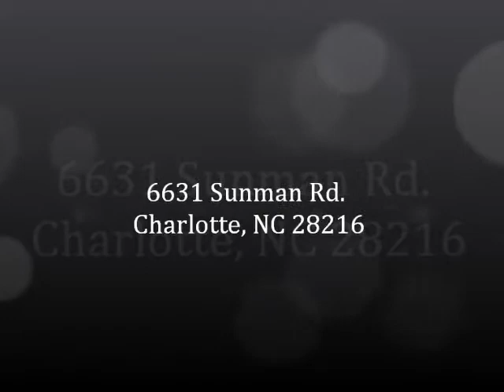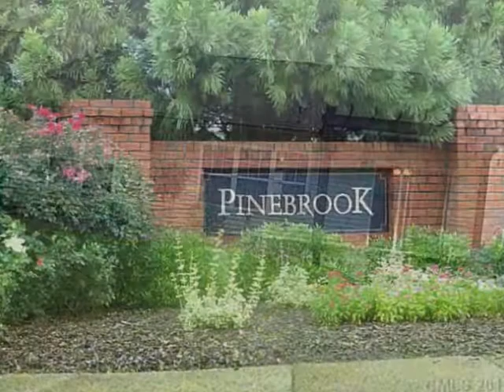6631 Sunman Rd.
Great 3 bedroom, 2 bath home complete with hardwoods, vaulted ceiling in the living room, gas fireplace, and bonus room!! Master bedroom on main floor. Washer and Dryer connections, great patio with pergola! Pets are conditional and must be approved by owner. $45 application fee and subject to credit approval.

APPLICATION Instructions
Click the Orange Apply Now Button

Each person over 18 living in the house must fill in a separate rental application and pay the $45 application fee online with a debit or credit card.

PLEASE READ THE APPLICATION QUALIFICATIONS

In order to process your rental application PLEASE READ THE APPLICATION QUALIFICATIONS, we will need the following items emailed to or faxed to ATTN: Pamela Greene

*CLEAR copy of your Drivers License
*CLEAR copy of your Social Security Card
*CLEAR copies of your last 2 most recent payroll check stubs
*COLOR photo of any and all pets that will be living in the property

Pet Policy: Due to the nature of the breeds, Please consider the following breeds "unacceptable": Akita, American Bulldog, Bullmastiff or Mastiff, Chow, Doberman, German Shepherd, Husky, Presa Canario, Pit Bull, Siberian Husky, Staffordshire terrier, "Wolf Dog/ Wolf Hybrid", Bull Terrier, Pit Bull Terrier, Rottweiler and Any Combination of these.

All properties will require a minimum $350 non-refundable pet fee. Please ask concerning pet requirements on each property. All pets must be approved by the homeowner.

Special Consideration is given to dogs that assist tenants with special medical needs, provided medical documentation is submitted.

**Please note that this is not a list Wilkinson Property Management created, this is what our Property Owner's Home Owner's Insurance Companies will not allow. If they do a property assessment and find that a tenant has one of the above listed dogs, the Home Owner's Insurance will drop them immediately from coverage